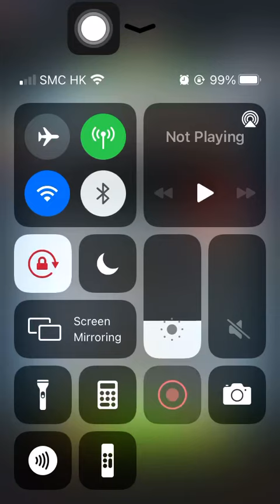Special Mission 2 20210223 Aggretsuko: Short timer Strikes Back! 烈子 Puzzle Gameplay